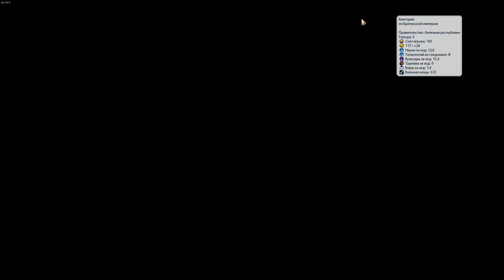ЗУЛУСЫ расчехляют свои копья! Если вы понимаете о чём я. Серия №2 Sid Meier's Civilization VI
► Bitcoin: bc1qhswrpdxwyajcz4c5v2rw3q6z9xv6m482dmtal3
► Ethereum: 0x9E2F06907c446a0FBb81c65D09b49B89648abee9